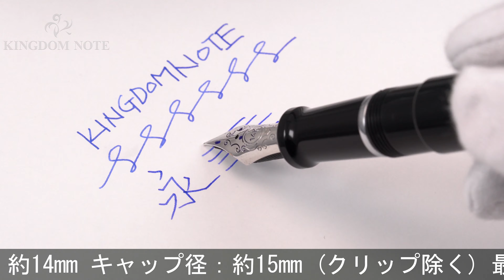AURORA アウロラ 万年筆 タレンタム クロームキャップ ブラック EF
ペン先に一部メッキ剥離、天冠ロゴにアタリ、外観スレ･小キズ等使用感見られますが、通常の筆記使用に問題のない実用コンディションです。生産終了品

本体材質：樹脂
ペン先材質：14金
字幅：EF(極細字)
機構：カートリッジ、コンバーター両用式
全長：約161mm (筆記時)
胴軸径：約14mm
キャップ径：約15mm (クリップ除く)
最大径：約20mm (クリップ含む)
重さ：約27g
付属品：なし